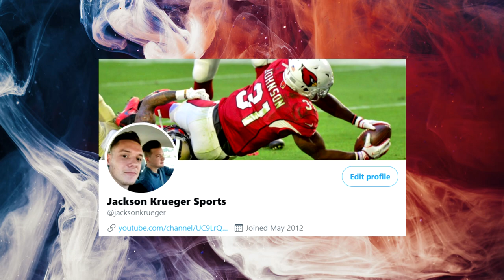Film Study: This is the insane value of Aaron Donald for the Los Angeles Rams